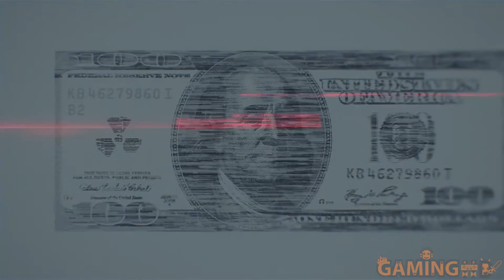What are we playing this week? #16 (Assasination Games Edition)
Assasination Games Edition #16 - Because a new Hitman game is coming out in 3 days, here are a few games about assasination that you may want to try, in case you don't plan on returning to 47's adventures, or you can't.

Use this link to buy Games (G2A) Thanks !
Use this link to buy Games (Kinguin) Thanks !
Host Links